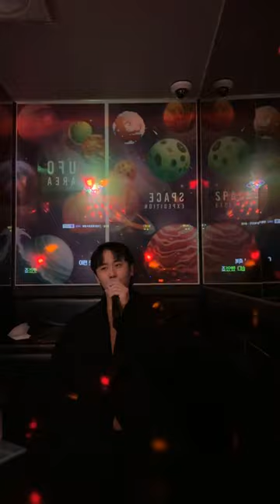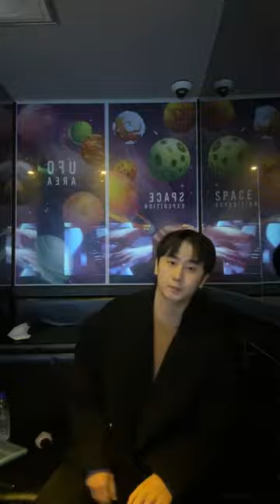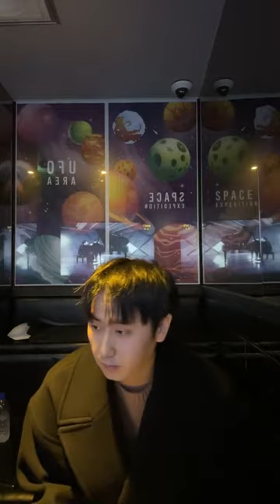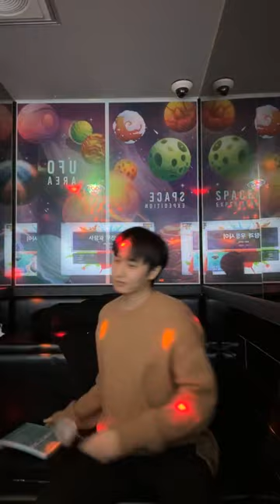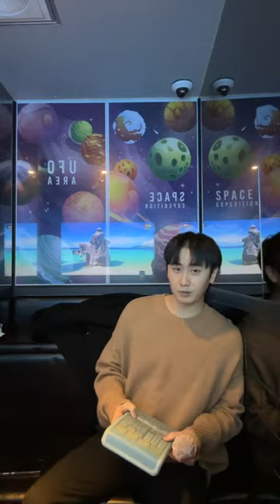Heo Young Saeng Instagram Live 07.03.2023